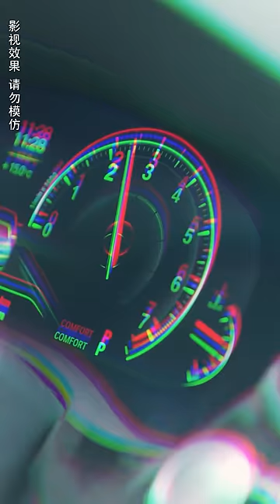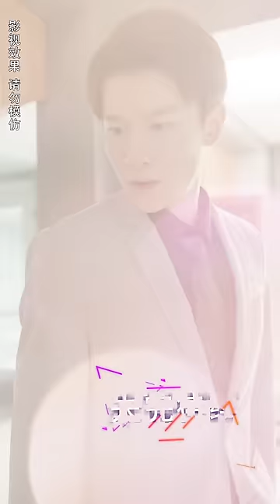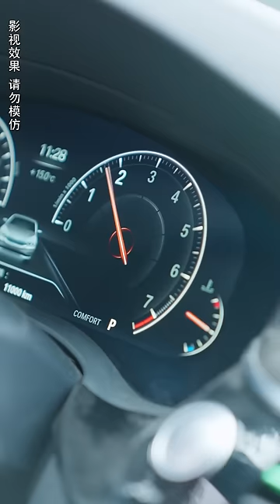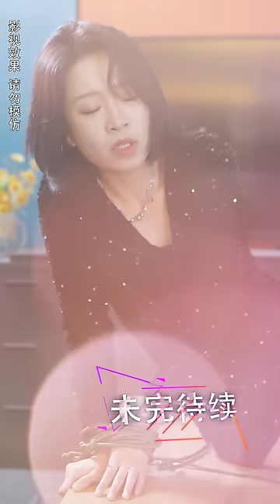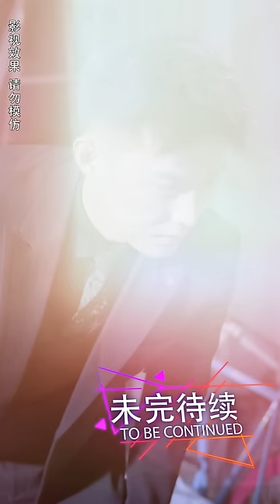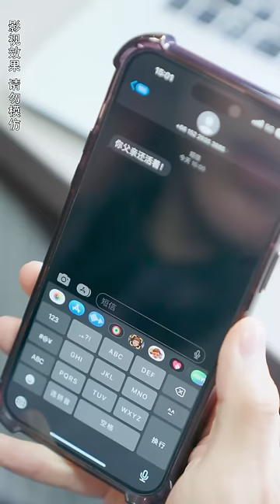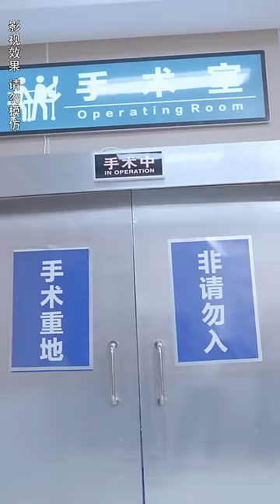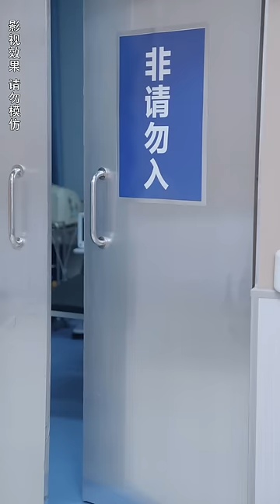[MULTI SUB]《前妻難追，傅先生請自重》老公出軌閨蜜她幡然醒悟，恢復豪門千金身份霸氣歸來，聯手總裁狠狠報復！短剧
【前妻难追，傅先生请自重】